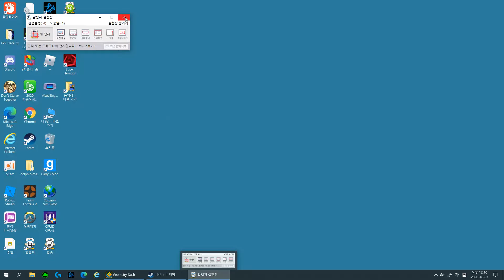[Geometry Dash] 2nd Extreme Demon!! / Allegiance 100% - By nikroplays [Extreme Demon]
2년만에 드디어.. 드디어 이 데몬을 깼습니다.. 진짜 하면서 화병나서 죽을거 같았고 다시는 하고싶지 않네요,,
드랍파트 넘으면 원래 쉽게 넘어가야하는데 드랍 넘어서 한 7번은 죽었습니다;;
깨기 전에 죽은게 80% 이후라니 놀랍네요 ㅋㅋ

[썸네일] - syaleul

가장 빡쳤던 구간 : 34% , 58% , 71% , 77%
6676 attempts
Worst fail : 91%

Map Name : Allegiance
Map ID : 20761188
Difficulty : Extreme Demon